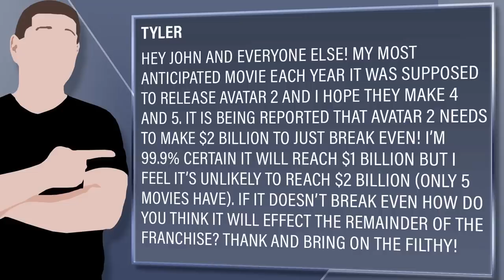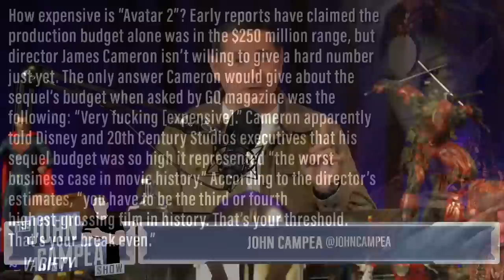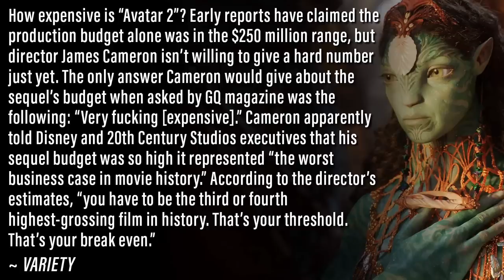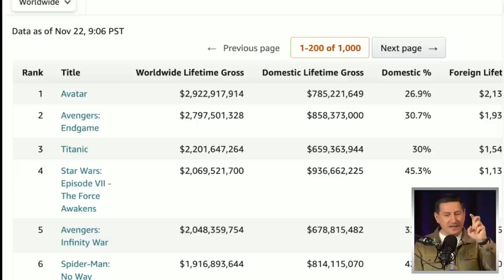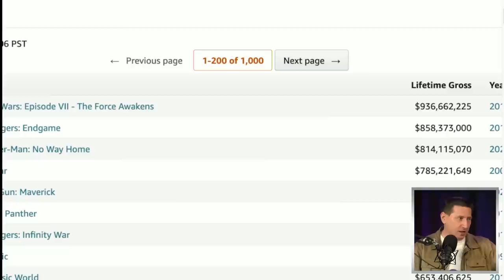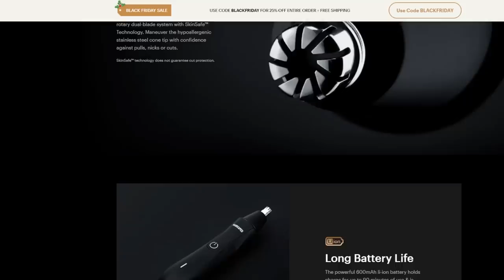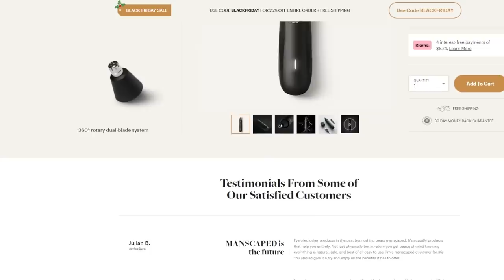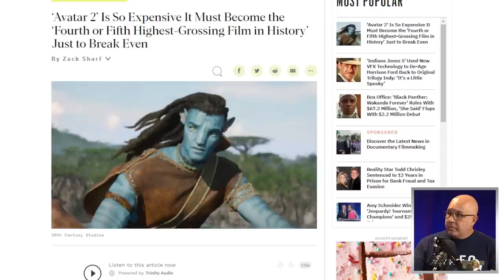James Cameron Says Avatar 2 Needs To Make $2 Billion To Break Even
Viewer Question:
Tyler - Hey John and everyone else! My most anticipated movie each year it was supposed to release Avatar 2 and I hope they make 4 and 5. It is being reported that Avatar 2 needs to make $2 Billion to just break even! I’m 99.9% certain it will reach $1 billion but I feel it’s unlikely to reach $2 billion (only 5 movies have). If it doesn’t break even how do you think it will effect the remainder of the franchise? Thank and bring on the filthy!

Mic pre-amps

Streaming Software
Wirecast Pro